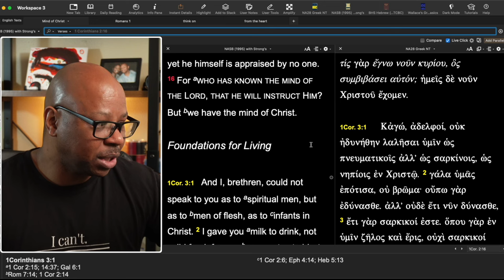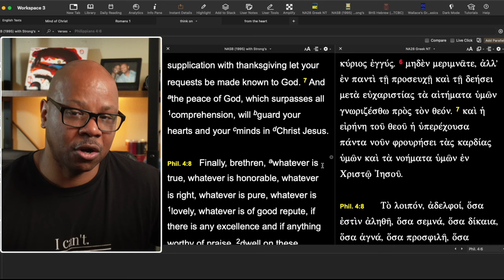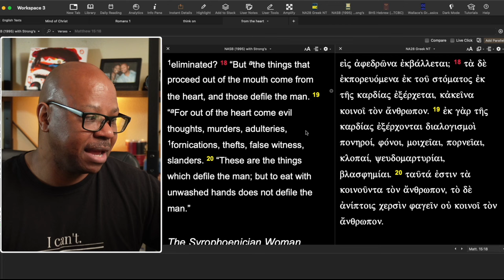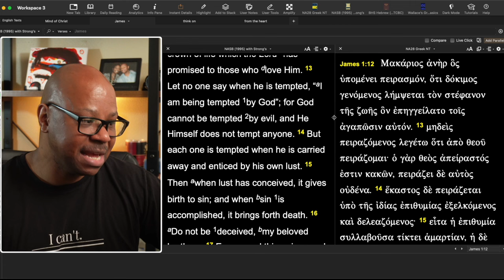Are my bad dreams a sin?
Sinful thoughts in my dreams?